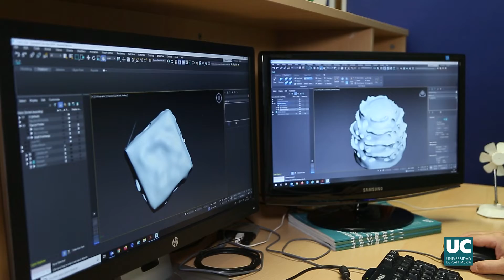La UC captó 23,4 millones de euros para investigación en 2021, un 8% más que el año anterior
La Universidad de Cantabria (UC) captó en el año 2021 algo más 23,4 millones de euros para investigación, un 8% más que en 2020. Con estos fondos la institución trabajo en el desarrollo de 431 proyectos de investigación.